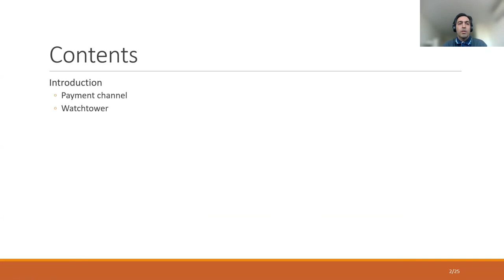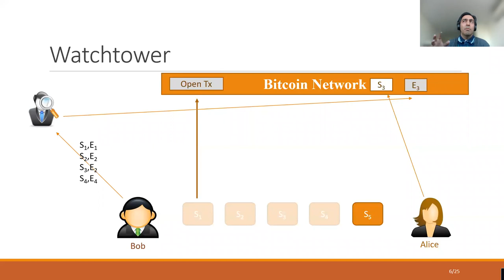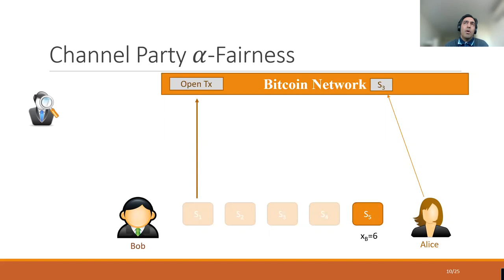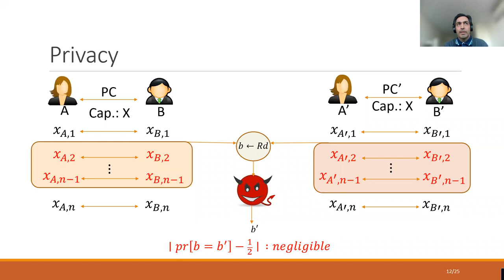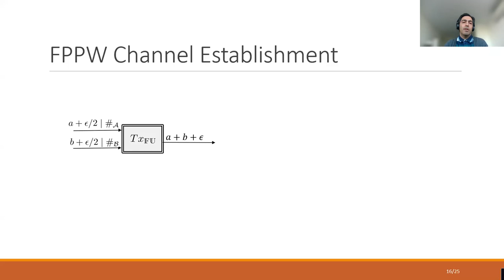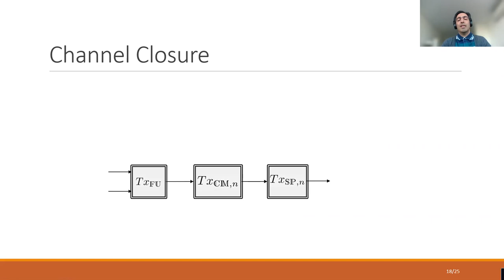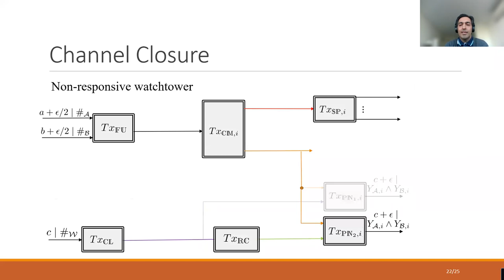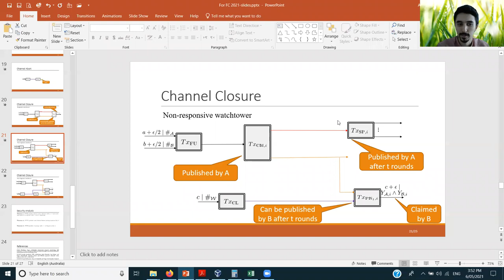FPPW: A Fair and Privacy Preserving Watchtower For Bitcoin | Cybersecurity Seminars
Presented by Arash Mirzaei

About Monash Cybersecurity Seminars:
Be the first to know about cybersecurity innovations. Gain rare insights from world-leading experts. Free to attend, the Monash Cybersecurity Seminars are your portal to the latest and greatest in the discipline – from quantum-safe cryptography to blockchain.